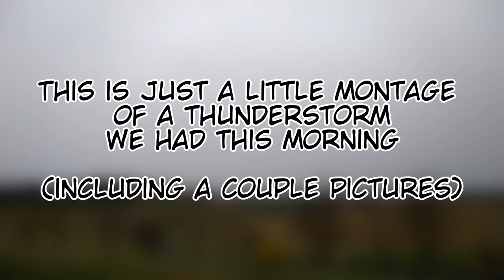Rain :3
Sorry I got to this so late, was doodling and I lost track of time. But here it is, after 2 days... lol